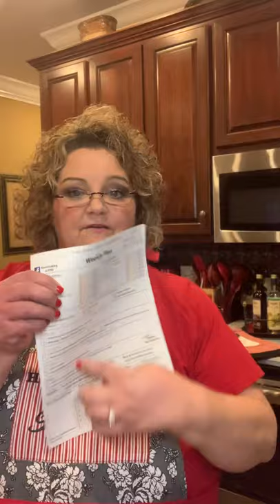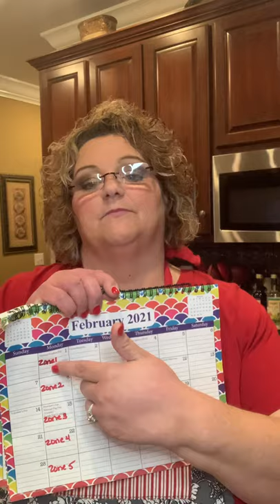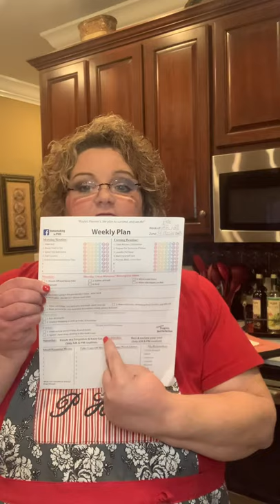My basic cleaning plan.....never spring clean again.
Changing your mindset,homemaking with Christ in mind,getting it all done. Homemaking is a blessing and the most important job ever!